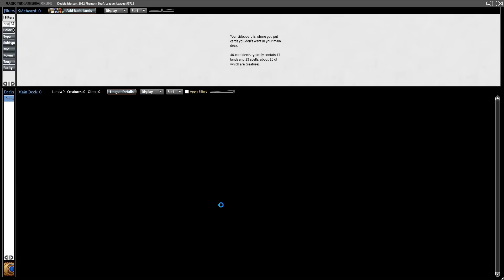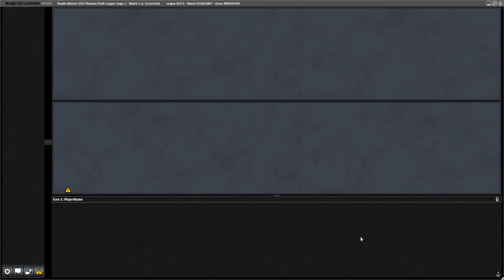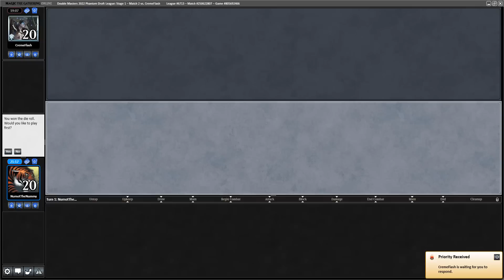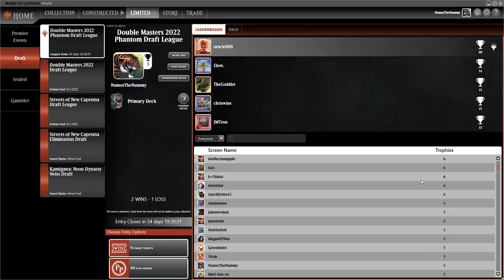DuDuDu Aristocrats | Double Masters 2022 | MTGO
☑️ Join the Nummy Sub Club to unlock exclusive perks:
CardKingdom – Lightning-fast domestic and international shipping, exceptional customer service, and passionate support of the Magic community and those who create content for it.